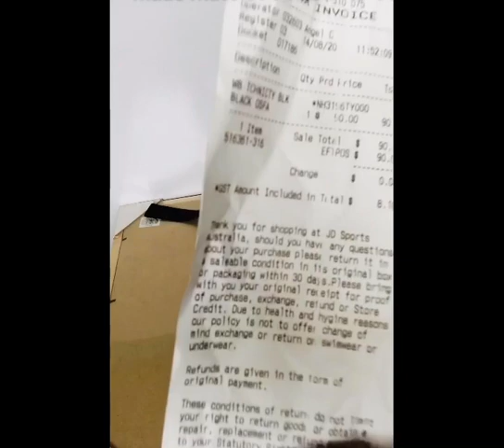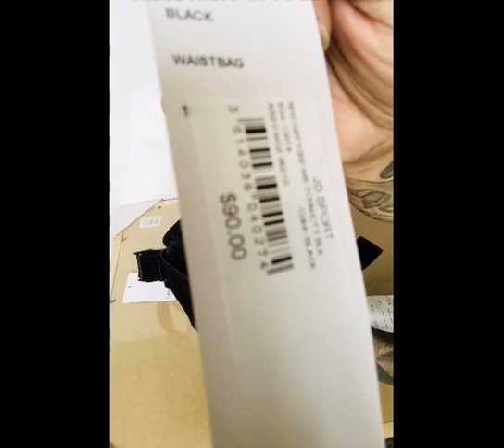$90 BELT BAG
Force to buy this belt bag worth $90 hindi ko alam basta kinuha ko lang at pumunta sa casher, surprisingly it was $90 to pay.